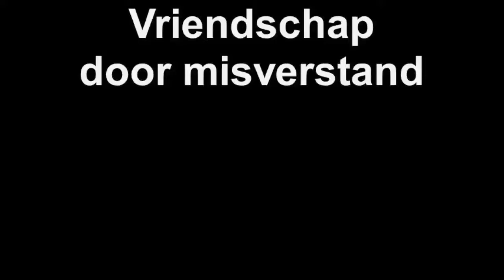Vriendschap door misverstand